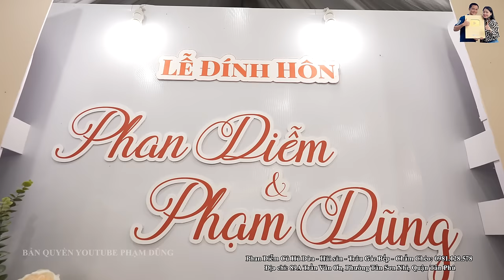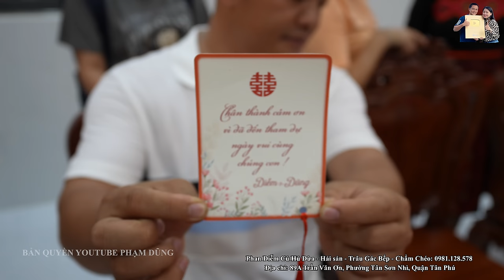Về nhà Phan Diễm chuẩn bị Đám Hỏi Phạm Dũng ăn Nồi Cháo Gà Siêu Ngon cùng A Hải Sapa TV Bếp Trên Bản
Về nhà Phan Diễm chuẩn bị Đám Hỏi Phạm Dũng ăn Nồi Cháo Gà Siêu Ngon cùng A Hải Sapa TV Bếp Trên Bản. Mời các bạn cùng xem clip nhé!